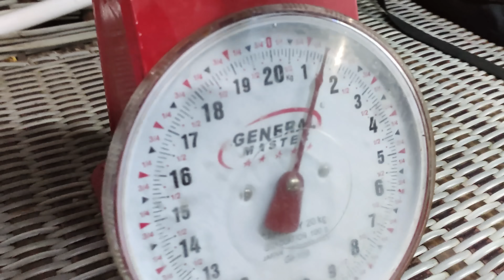MUD CRAB ADVENTURE | BUHAY PROBINSYA | MarinongDj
Catch and eat "MUD CRAB" for dinner in the province.